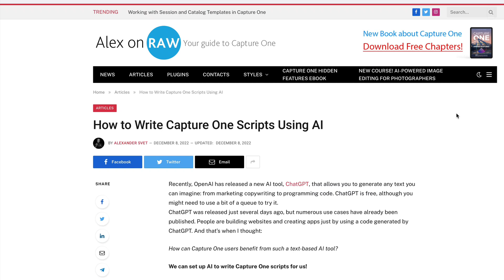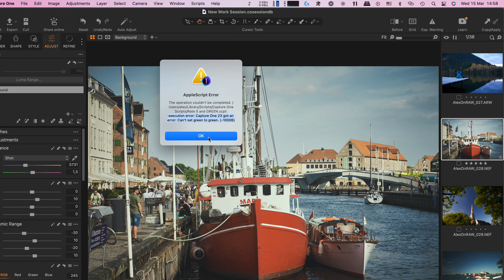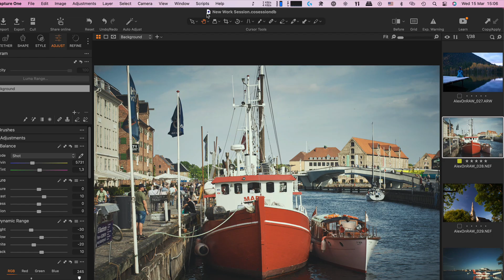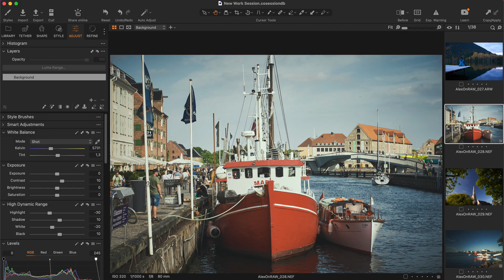How to Write Capture One Scripts Using ChatGPT New Model GPT-4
Even if you're not familiar with AppleScript, you can use AI to write Capture One scripts for you.
Yesterday OpenAI released GPT-4, and I've just tested it for writing Capture One scripts. The real difference is that GPT-4 can actually create a Capture One script from scratch. It isn't perfect yet, and you'll likely need a few iterations to make it work properly. Still, it's pretty impressive.
I've recorded a short video showing how you can create a script that sets a five-star rating and applies green color tags to all selected images.